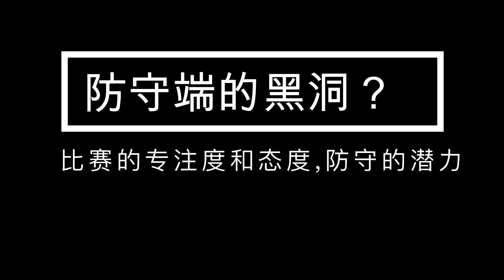【中国男篮U19潜力新星#5】“青年队球霸？你超级高水平“ 浙江广厦 王欣瑞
王欣瑞，SG/SF，广厦青年队22号，身高193cm，体重92kg，臂展205cm，生日2003/06/06.

王欣瑞身体素质出色，突破非常犀利，每场能造成近11次犯规，靠罚球拿下近8分。在广厦U19青年队拥有无限开火权，但是在2021年的第一阶段U19比赛中投篮不尽如人意，命中率只有45.6%，三分更只有21.3%（7场）。

王欣瑞最被人诟病的就是比赛的态度，在青年比赛中表现的很散漫，防守端的投入程度也很低。但是事实上他有非常不错的防守硬件，在比赛的某些时间段也表现出了防守的潜力。能否持续在整场比赛中保持专注，可能是决定他进入成年比赛之后的出场时间，以及发展上限的关键。